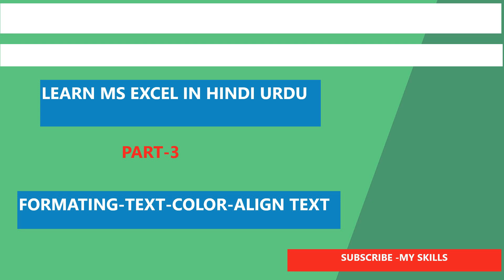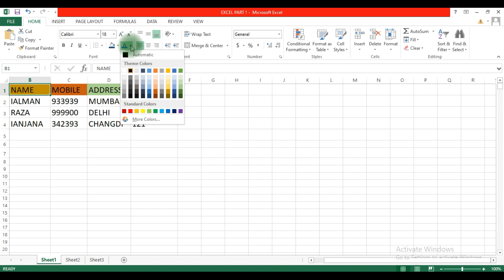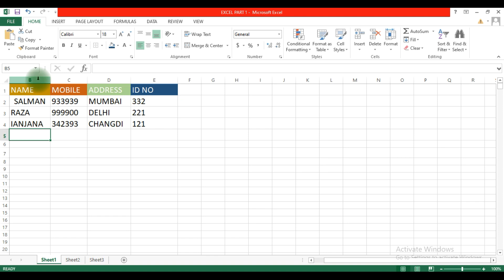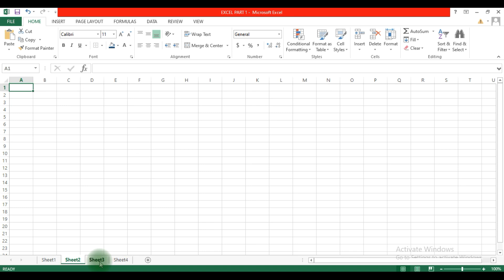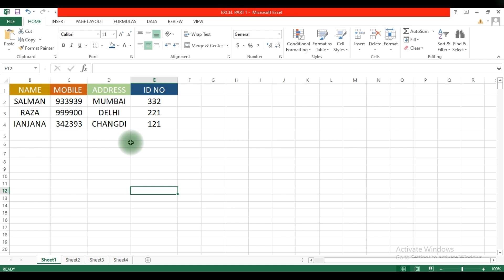EXCEL FORMATTING TEXT COLOR ALIGN PART 3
IN THIS VIDEO YOU WILL LEARN TEXT FORMATTING AND COLOR AND TEXT ALIGN . YOU WILL LEARN ASLO SHEET COUNT.